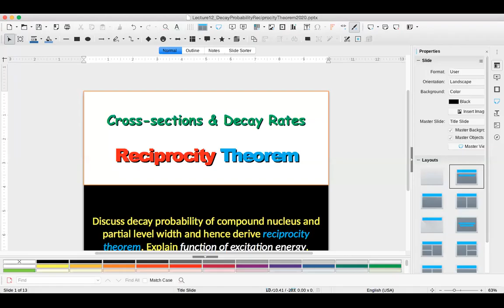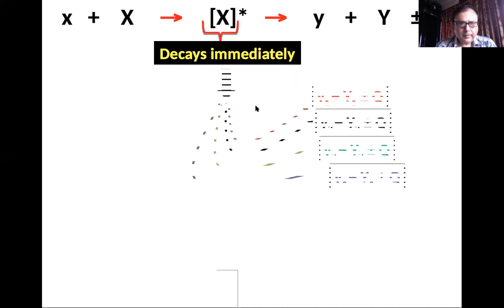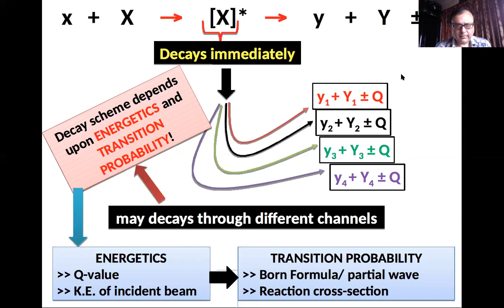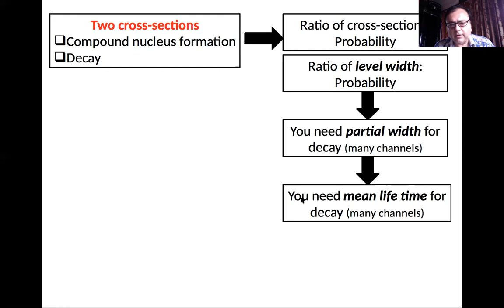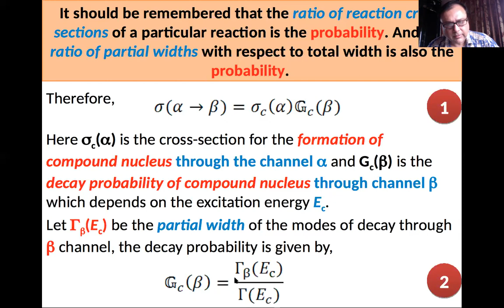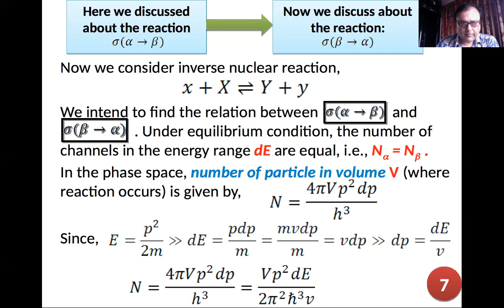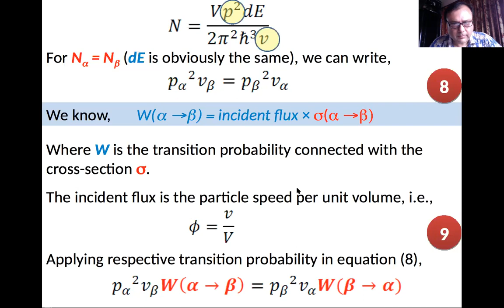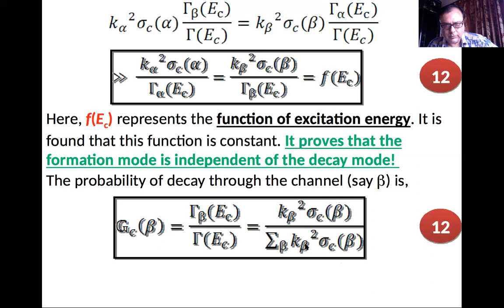PP Lecture 12: Decay Probability & Reciprocity Theorem (Prof. Dr. Binil Aryal, CDP / 13 Sept 2020)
This class is actually a foundation class for coming 3 classes related to Single Level Dispersion Formula and Optical Theorem for nuclear reaction and scattering. In this class, we define decay probability in terms of partial level width, and cross-section in terms of transition rate. Finally a relation is found for non-relativistic particles undergoing reaction through compound state considering a fixed volume in a phase space. Obviously Uncertainty exists for those states. Finally reciprocity theorem is found for reversible nuclear reaction. In addition we verify that the formation mode is independent of decay mode. Remember: formation of compound nucleus and the decay through possible channels are two step process, need two cross-section. Only the level width might connect these two, but finally they cancel out for reversible reaction gives rise a function called 'function of excitation energy'! Everything is so interesting and so important !!